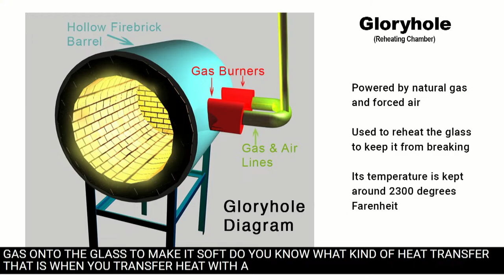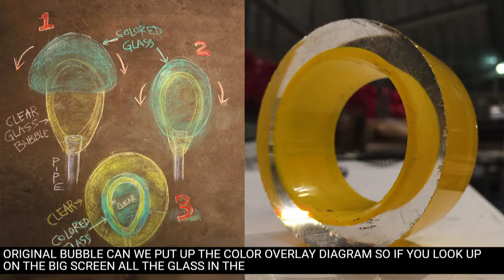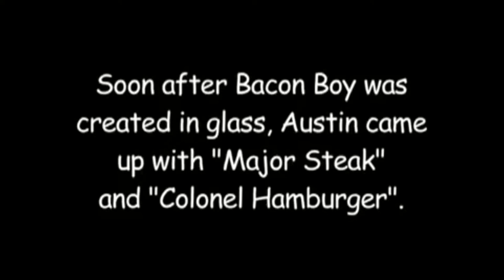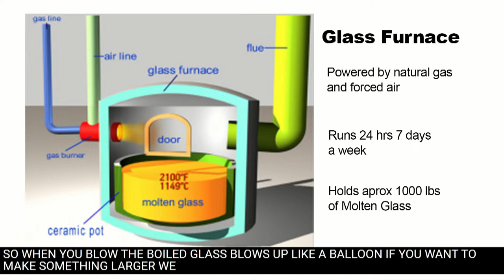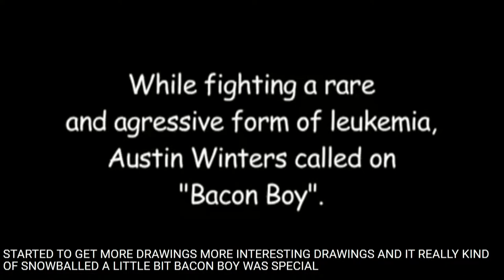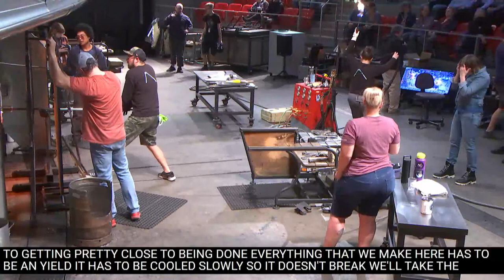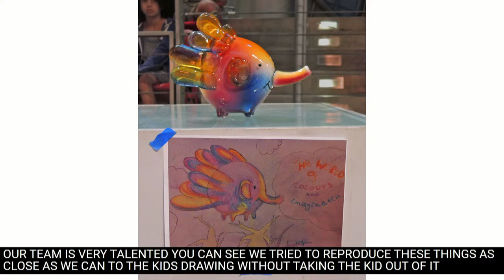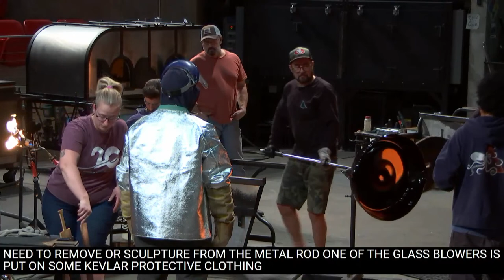Museum of Glass - Visiting Artist: Deborah Czeresko- 03/23/2023: Today in the hot shop, our resid...